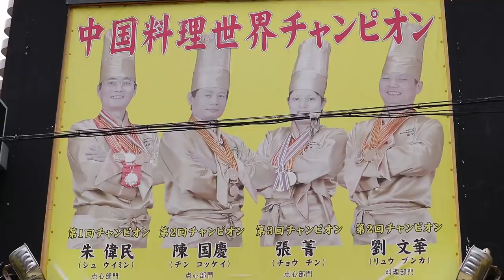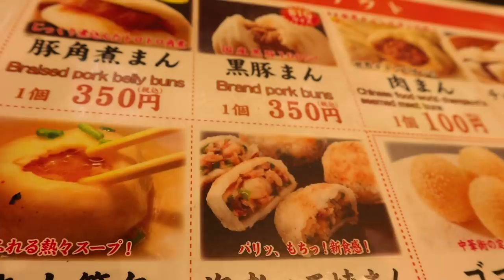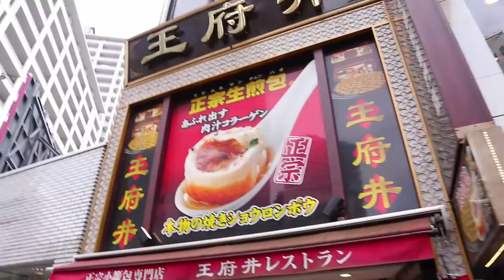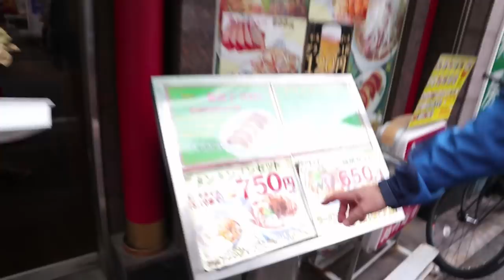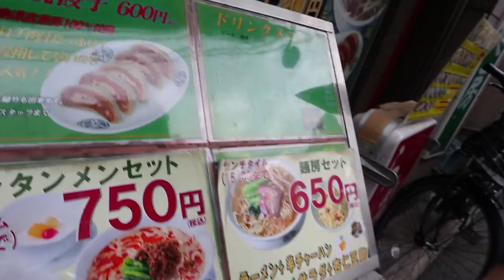Street Food vs. Michelin Star Restaurant - Eric Meal Time #302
Yokohama Chinatown (横浜中華街, Yokohama Chūkagai) is Japan's largest Chinatown, located in central Yokohama. A large number of Chinese stores and restaurants can be found in the narrow and colorful streets of Chinatown. Various events and festivals such as Chinese New Year around the beginning of February are also held at Chinatown.
Yokohama Chinatown quickly developed, after the port of Yokohama had been one of the first Japanese ports to be opened to foreign trade in 1859. It became the residence of the many Chinese traders who settled down in the city. Today, there are more businesses than actual residents living in the area.
To enter the Giveaway for your chance to WIN a Get Some Snack Pack, Comment on this video.  Three winners will be announced in the next Eric Meal Time video.
►Join Team Get Some:
- Have a look at the reward levels.  Thanks to ALL Patrons for your continued support & BIG thanks to Johnny Cearley, Jesse Moses, & James C. Cobb.  You guys Rock!
 ✧Upload Schedule - 3 times a week:  ✧Eric Meal Time: Wednesday & Saturday  ✧Eric Challenge Time: Monday